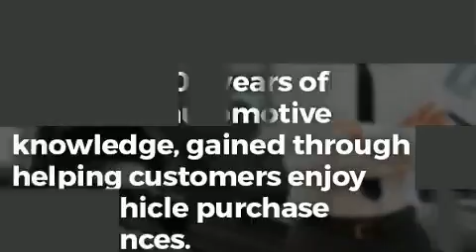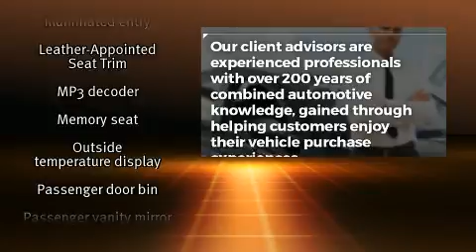2013 Infiniti M37 X in Saint Louis, MO 63143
Autohaus BMW
3015 S. Hanley Rd

Under the hood you'll find a 6 cylinder engine with more than 300 horsepower, and for added security, dynamic Stability Control supplements the drivetrain. It includes leather upholstery, a built-in garage door transmitter, a trip computer, automatic dimming door mirrors, power door mirrors and heated door mirrors, power windows, cruise control, and power front seats. Multiple drivers will appreciate the memory system, keeping track of unique seating, steering wheel and audio settings and positions, as well as other features. With high intensity discharge headlights illuminating your path, you'll always appreciate maximum visibility. Safety equipment has been integrated throughout, including: dual front impact airbags with occupant sensing airbag, front SIDE impact airbags, traction control, brake assist, anti-whiplash front head restraints, ignition disabling, and 4 wheel disc brakes with ABS. Sophisticated all wheel drive technology maintains a firm grip on the road. A Carfax history report indicates just one previous owner. We'd also be happy to help you arrange financing for your vehicle. Please don't hesitate to give us a call.